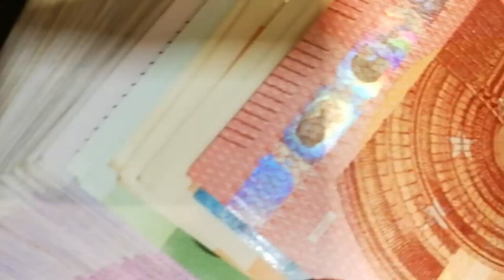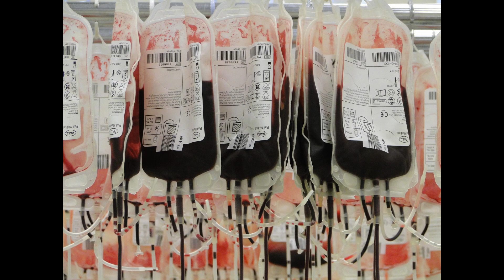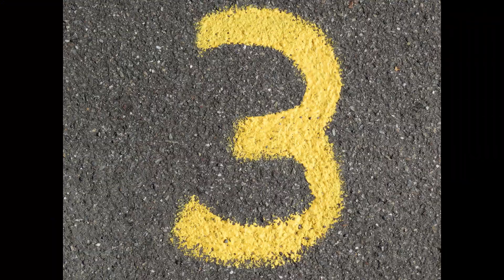Top 10 psów dla początkujących opiekunów - Czy jest tam Wasz wymarzony pies? #10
Pierwsza TOPka na kanale! Czyli moje subiektywne zestawienie ras psów dla początkujących opiekunów. Mam nadzieję, że pomoże Wam w dobraniu odpowiedniego psiaka, do swojego charakteru.

Jeżeli pytań na dany temat będzie wystarczająco dużo, to wtedy postaram się zrobić film odpowiadający specjalnie na Wasze zapytania.